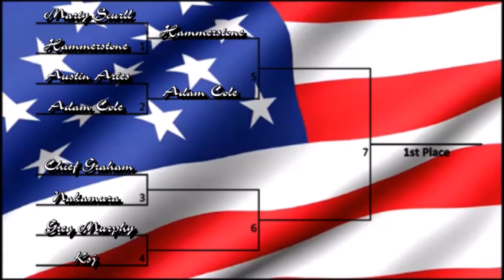US TitleT Austin Aries vs Adam Cole Match 2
Match #2 in the US Title Tournament, TGMTEL Austin Aries faces the Panama City Playboy Adam Cole in a great freakin match!